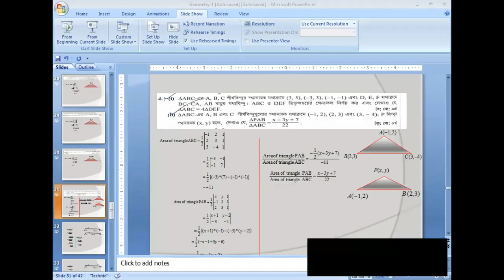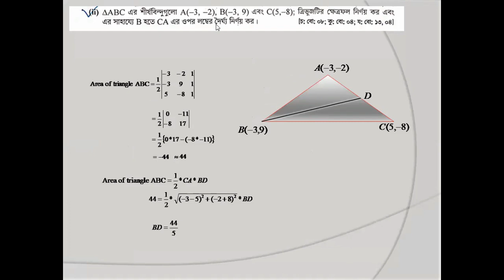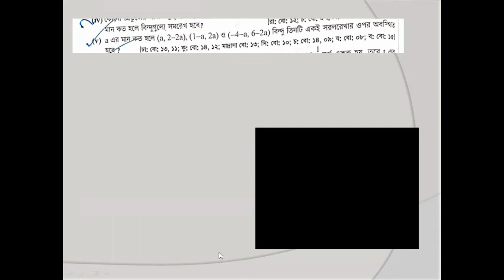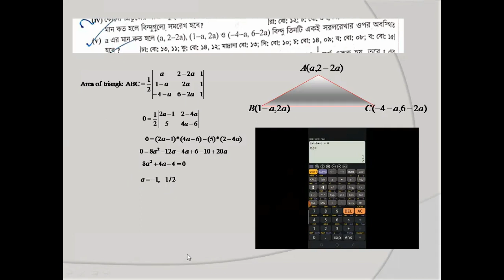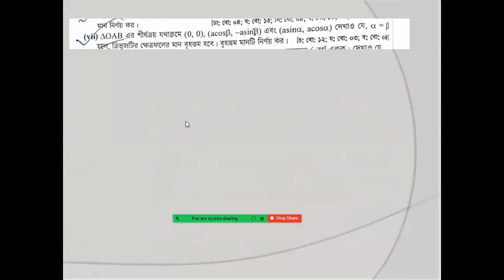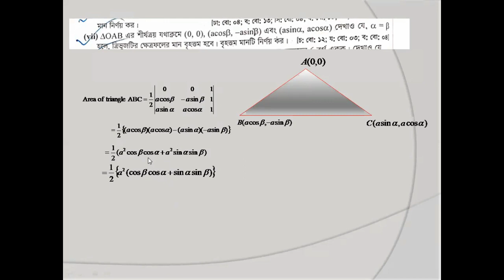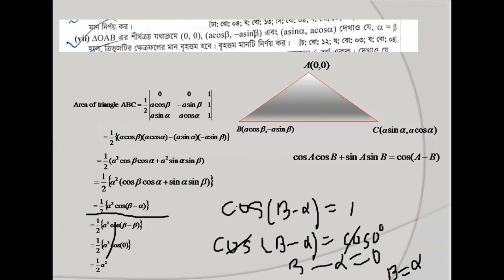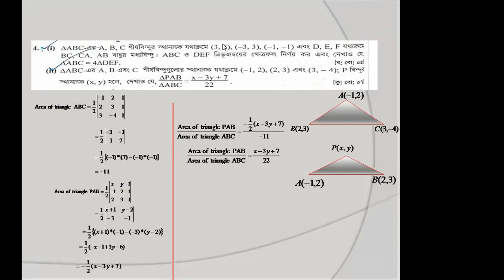solution class of triangle area